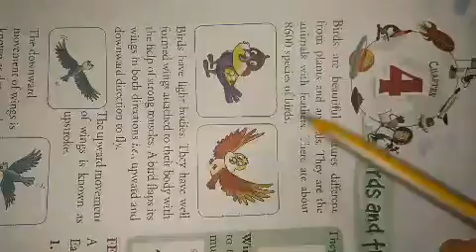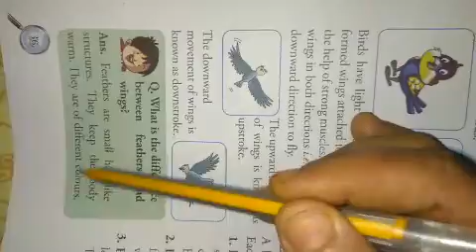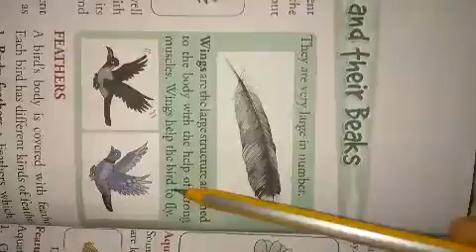Class:- 3rd Subject:- Science 1st July